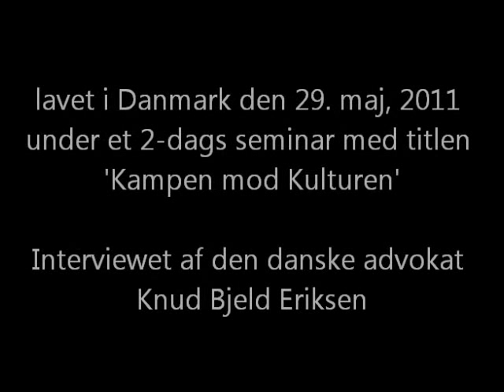Helmuth Nyborg interview- danske undertekster - 1. del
Del I -- Vor internationalt berømte - og lige så kontroversielle - intelligensforsker, professor Helmuth Nyborg, bliver interviewet af den danske advokat Knud Bjeld Eriksen, om sit nuværende videnskabelige projekt, som beviser, at Danmark, gennem lav IQ-indvandring langsomt vil miste - først dets kultur og civiliserede niveau, derefter alt .mens landets nuværende befolkning langsomt erstattes med indvandrere. Den gennemsnitlige intelligens vil i 2072 være faldet med 21 IQ-point fra 1850 til et niveau, hvor demokratiet ikke længere kan opretholdes, og hvor skolerne vil skulle håndtere en gennemsnitlig IQ hos de studerende, som ligger på sinkestadiet. Danmark som et 'case studie' af den 'Kamp mod Kulturen', som den enorme indvandring til Danmark og det øvrige Vesten i realiteten betyder. Interview lavet under et 2-dags seminar i Danmark med titlen. 'Revolt against Civilization' (da.: Kampen mod Kulturen) med en stjernebesætning af internationale topnavne som foredragsholdere: Dr. David Duke, Professor Kevin MacDonald, Professor Helmuth Nyborg, Professor Tom Sunic, Dr. phil. Christian Lindtner og Dr. Alexander Jacob.

De øvrige foredragsholdere er på samme måde blevet interviewet af Knud Bjeld Eriksen. Disse interview vil blive bragt her på kanalen.

Følg med på hvor de vil blive annonceret.

Hele det spændende seminar er optaget på video og vil inden længe kunne købes på DVD gennem 'Dansk Selskab For Fri Historisk Forskning' på selskabets hjemmeside

PS: Mindre korrektion fra professor Nyborg: 'omkring år 2050 vil danske skoler være domineret af børn - DER IKKE ER FØDT HER I LANDET'.  Det er naturligvis forkert. Der skulle have stået: Børn af fremmmed herkomst, dvs. bl.a. børn født af naturaliserede forældre af fremmed herkomst og deres børn igen ... osv.